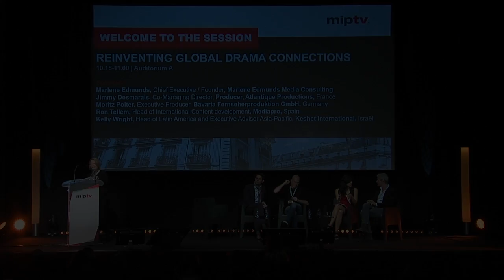Reinventing Global Drama Connections - MIPTV 2017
SVOD has sped up the globalisation of drama and refuted fears about the potential for local series to attract international viewers. Whatever its origin, a universal story will find its people. Hear from the producers and broadcasters who’re making surprising new cultural allegiances to conquer new territories, audiences and hearts.

Moderator:
Marlene Edmunds, Chief Executive / Founder, Marlene Edmunds Media Consulting
Speakers:
Jimmy Desmarais, Co-Managing Director, Producer, Atlantique Productions,
France
Moritz Polter, Executive Producer, Bavaria Fernseherproduktion GmbH,
Germany
Ran Tellem, Head of International Content development, Mediapro, Spain
Kelly Wright, Head of Latin America and Executive Advisor Asia-Pacific, USA